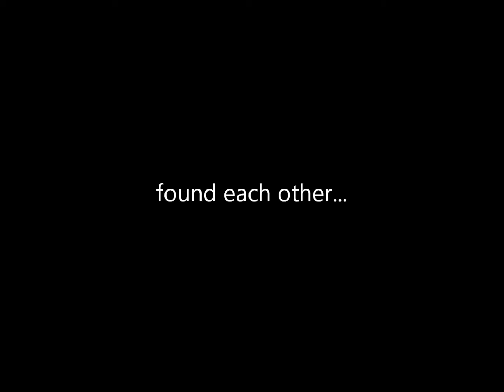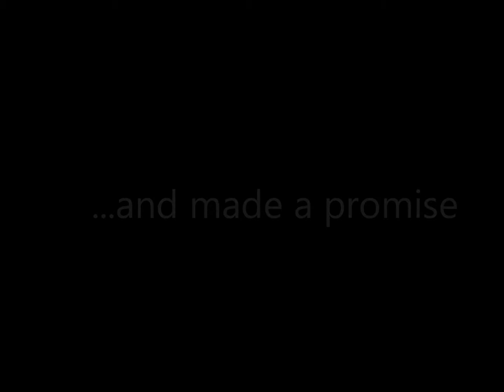SHANJEE & MYRA MONTAGE